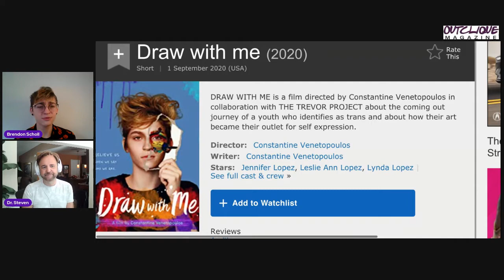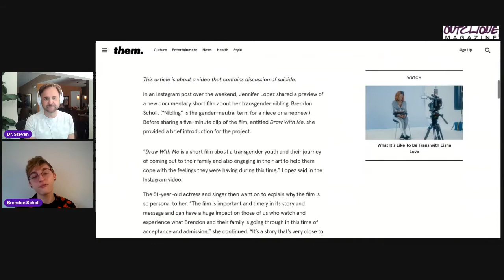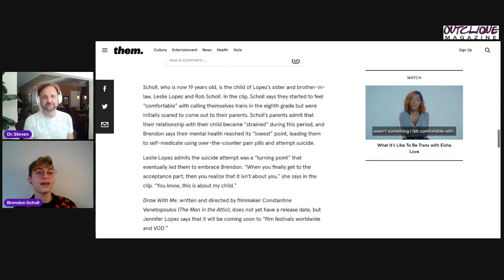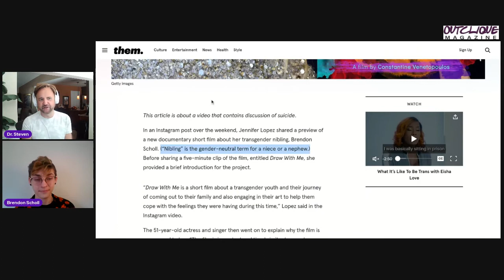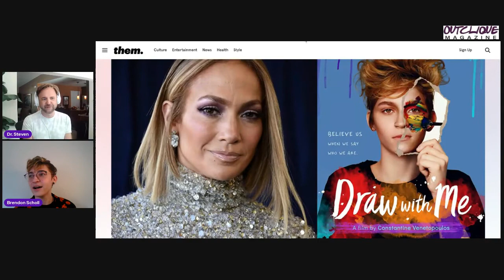Brendon Scholl, "Draw with Me"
Dr  Steven chats with Brendon Scholl from "Draw with Me"